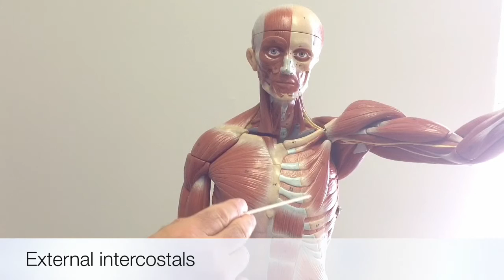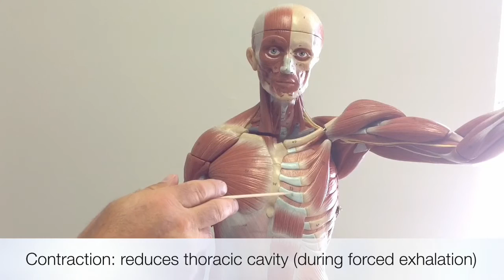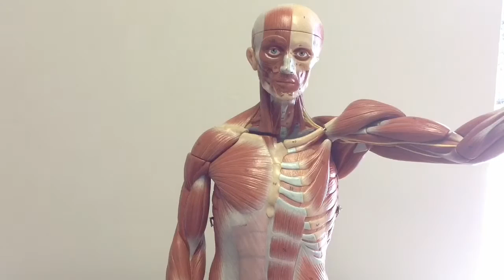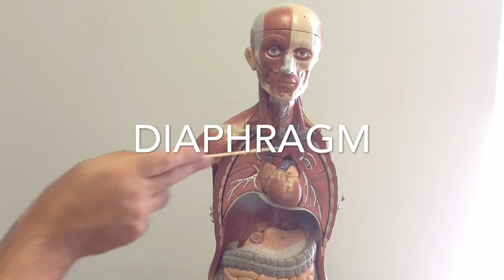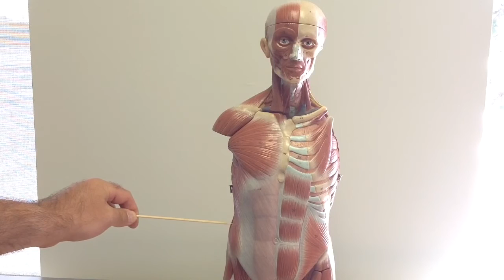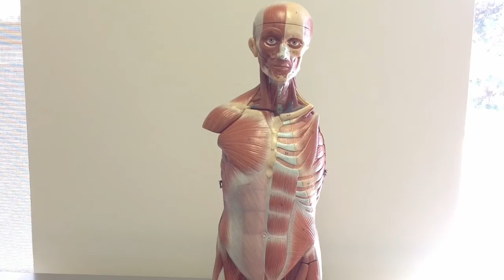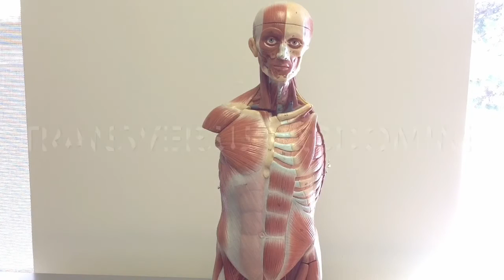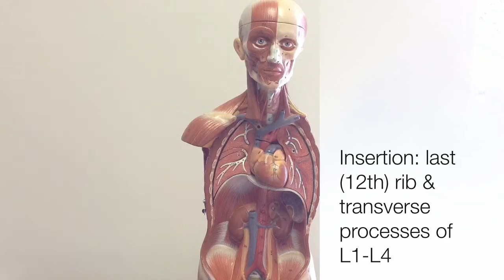Muscles of the Trunk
Video by Rob Swatski, Associate Professor of Biology, Harrisburg Area Community College - York Campus.